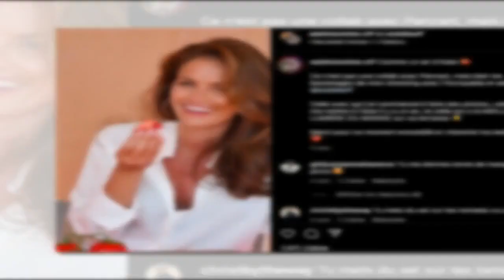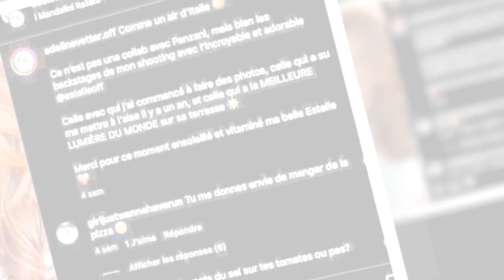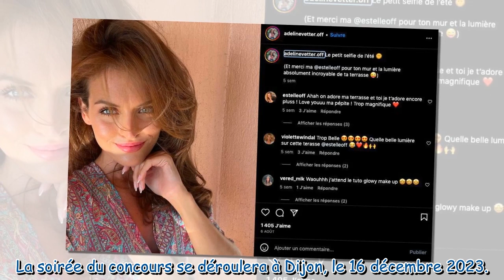Miss France 2024 découvrez Adeline Vetter, la ravissante Miss Alsace